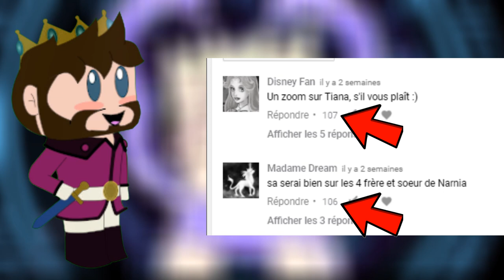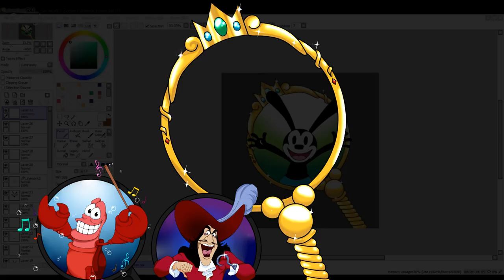SECRETS ORIGINE ET SCANDALE DE TIANA ZOOM (#51) DISNEY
Par Prince Dyna
Réseau sociaux :
►Periscope : Les successeurs de disney
Pour nous soutenir :
Nous contactez :
►Skype : LesSuccesseurs

/!\ IMPORTANT /!\